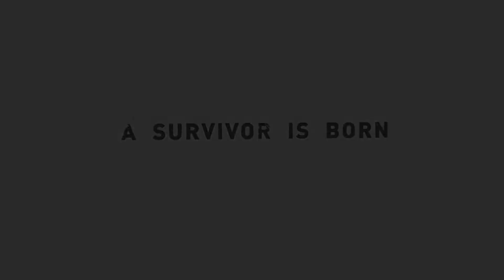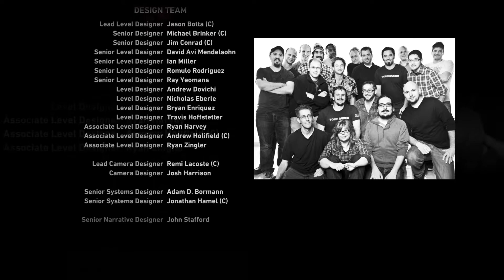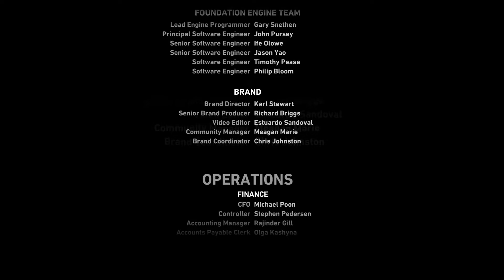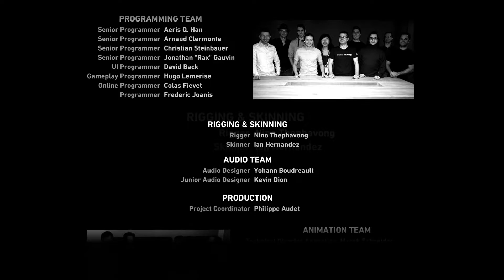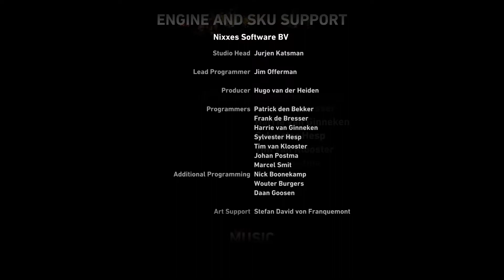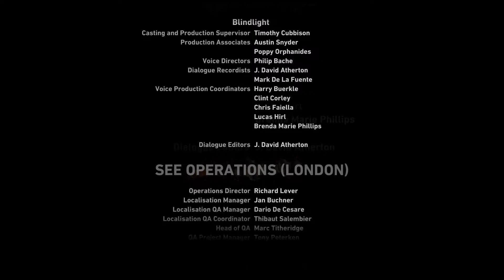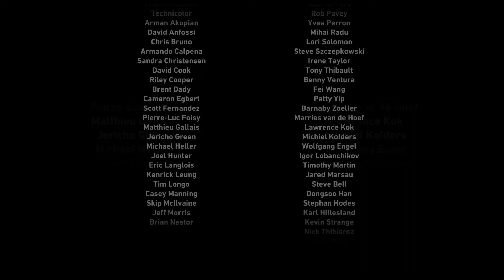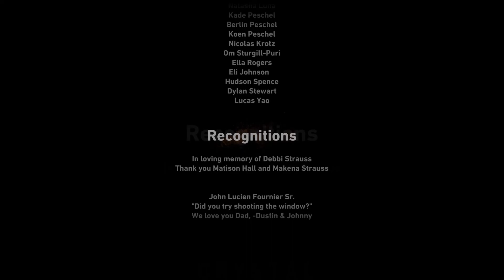Tomb raider 2013 part 14 ending